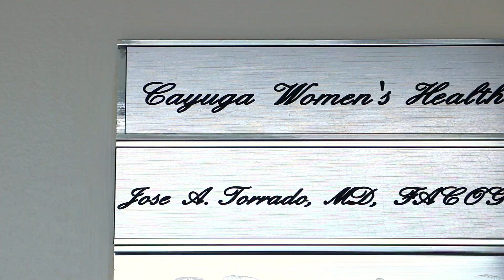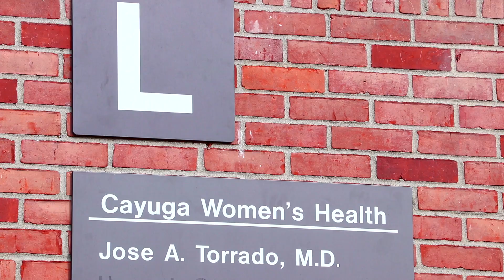Cayuga Women's Health - A Member of the Cayuga Area Plan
A corporate video promoting Cayuga Women's Health, a medical practice located in Ithaca, NY, and is a member of the Cayuga Area Physicians Alliance and the clinical integration organization, Cayuga Area Plan, Inc.

Cayuga Area Plan, Inc.